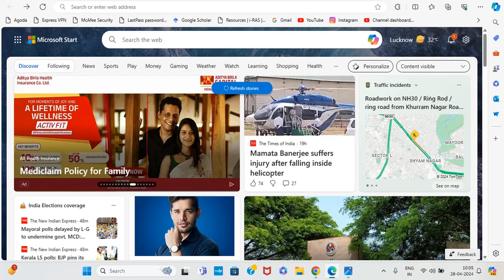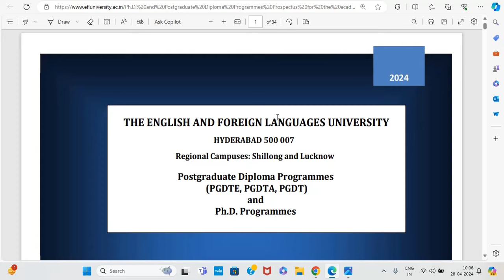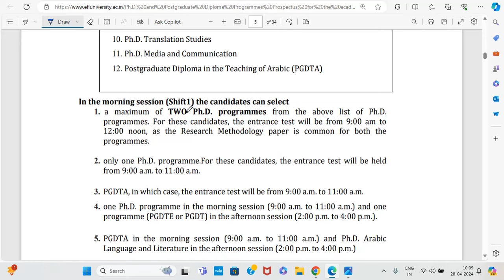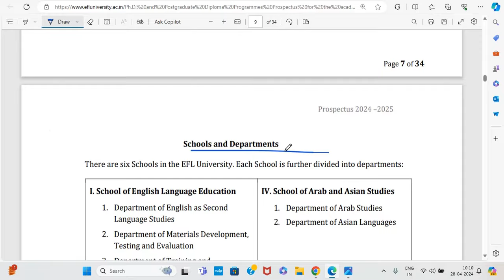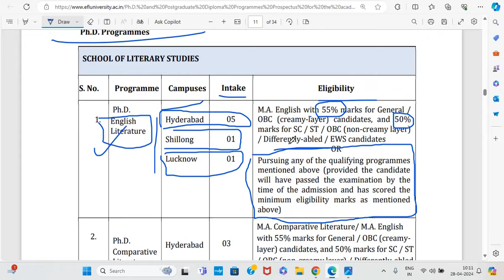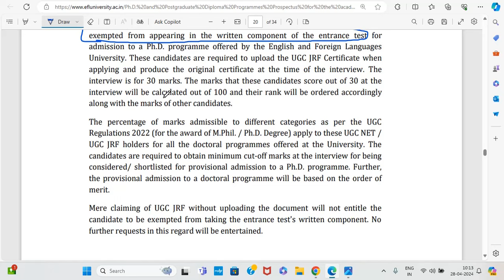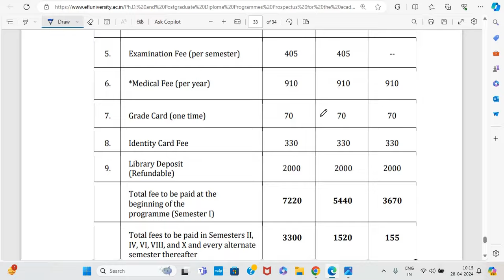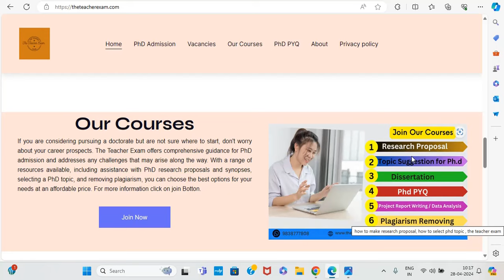Central University PhD Admission notification 2024| Non-NET Fellowship Available | NET Not required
Central University PhD Admission notification 2024| Non-NET Fellowship Available | NET Not required @theteacherexam